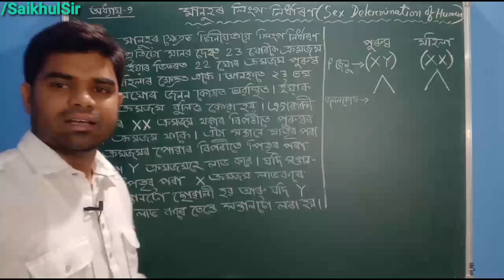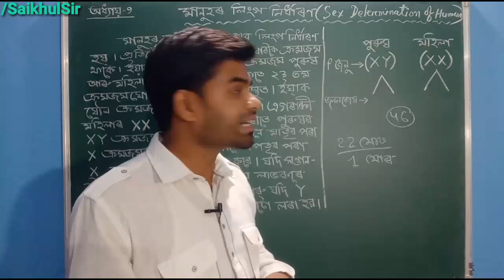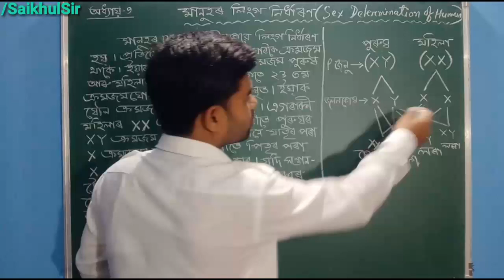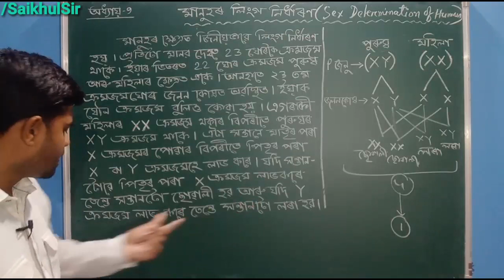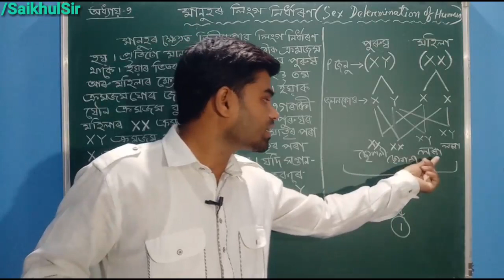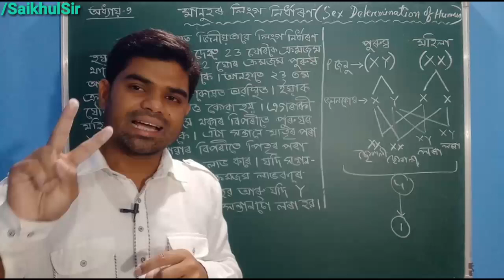Ch-9 ll Part-3 ll G.Science ll Class 10 ll NCERT-SEBA ll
Dear Students

pdf -
Ch-9 ll Part-3 ll Science class 10 ll
Sex determination

To clear the concept of Chapter 1 : Chemical equation and reactions,  watch my  class.

Before start  watching chapter 1 class, first watch how to calculate valency and how to make chemical formulas.

After knowing chemical formula  start this chapter then you will easily understand.

2016, 2017,2018,2019,2020 is coming soon.

IUPAC Announcement for new four elements on 30th-Nov-2016.

Free Educational channel for the students of class 10.

Regards
Saikhul Amin Mandal
Science Teacher
Bashbari High School, Kokrajhar,BTAD, Assam